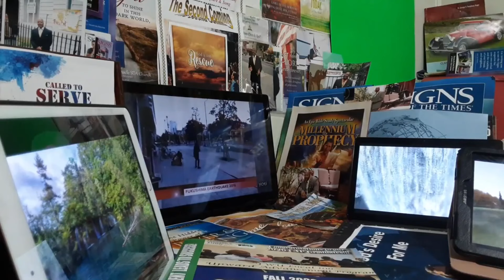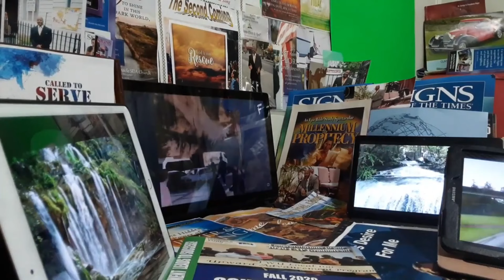STAND UP, STAND UP FOR JESUS. BY EvangelistFBaxter. DANIEL CHAPTER 5. KINDLY SHARE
Watchman blow the gospel trumpet 🎺 🙏 🌏. Every soul a warning gives whoever heard the message may repent and turn and live alleluia. Check out this soul searching message. 🚨🙏🙏🚨 zionswallbroadcast elderfbsharingthegospel 🌏. By Evangelist F Baxter.